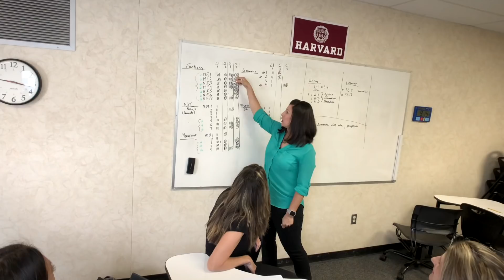Teaser: Val Verde Unified School District Is Doing Incredible Things in the Classroom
Educators in Val Verde, CA are finding that including scholars (students) in their educational journey by sharing interim assessment results with them builds confidence and ownership. Using Smarter Balanced instructional supports has given teachers tools to shape instruction based on each scholar's achievement level. The sky is the limit!